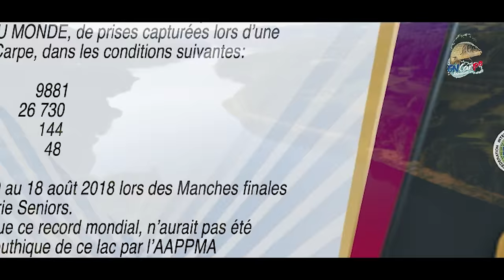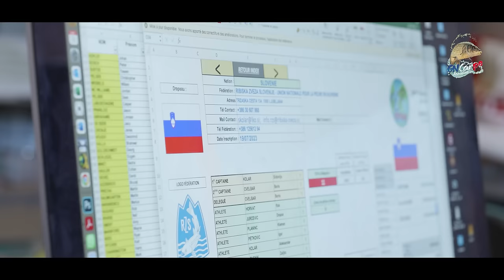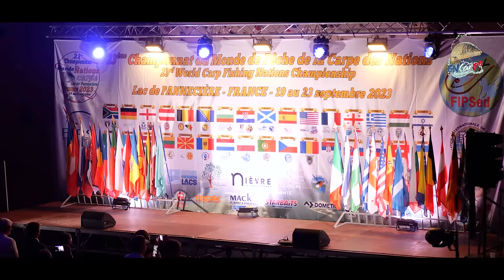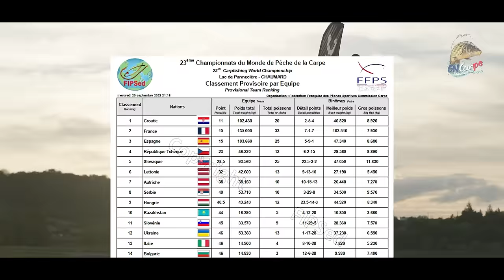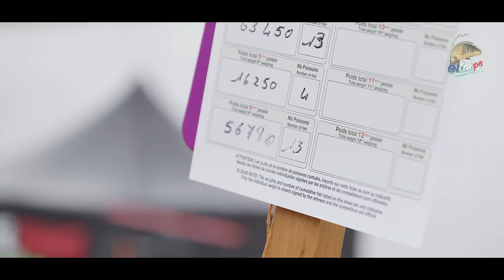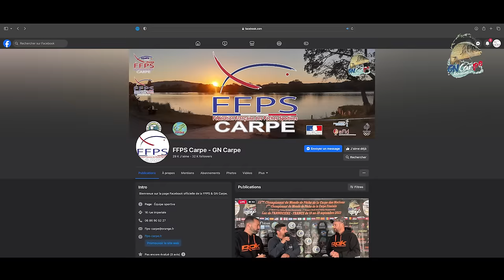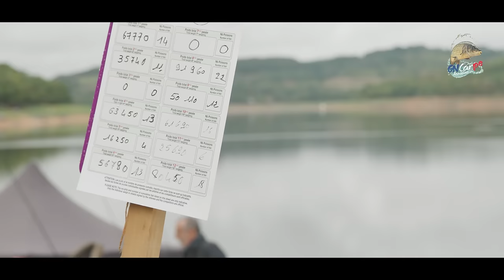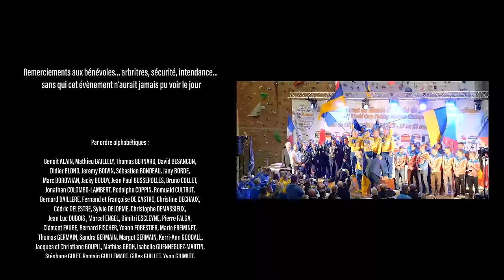Championnat du Monde de pêche de la Carpe 2023 - Lac de Pannecière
Découvrez la vidéo officielle du Championnat du Monde des Nations 2023.
Du 19 au 23 septembre 2023 au Lac de Pannecière (58). Regroupant 32 nations, c'est le plus grand championnat du monde de pêche de la carpe jamais organisé.
Plongez-vous dans l’intimité des bleus et suivez comme si vous y étiez cette compétition hors norme.

Bon visionnage

© GN Carpe - Novembre 2023
Réal. Pierre NAULEAU -  PFC Production